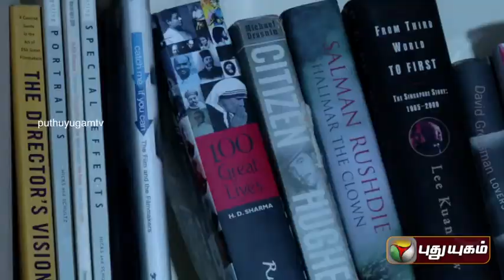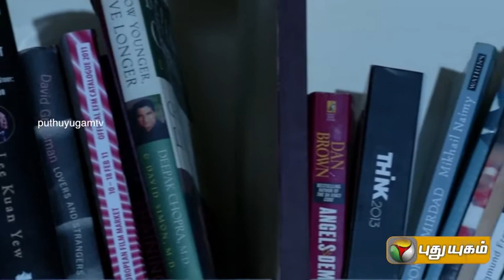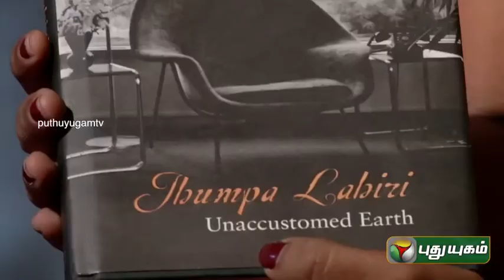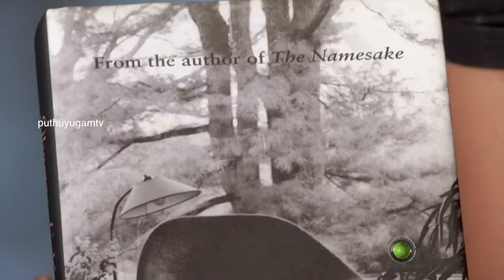Iniyavai Indru (31/05/2015)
A program meant to commence your mornings in a lively and meaningful manner. Interesting facts about Tamil, complete details of things familiar to us.  Plus a lively discussion with the guests on the Importance of every book are all contained in this radio program.